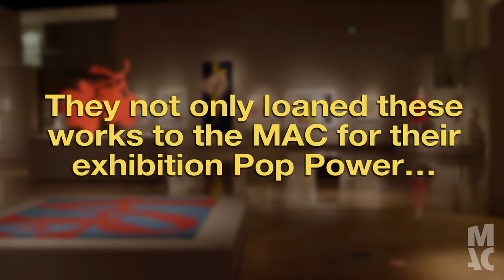Jordan Schnitzer & Jordan Mattox discuss Murakami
"Murakami is dealing with themes are our time, just as Warhol did in his time." - Jordan Schnitzer